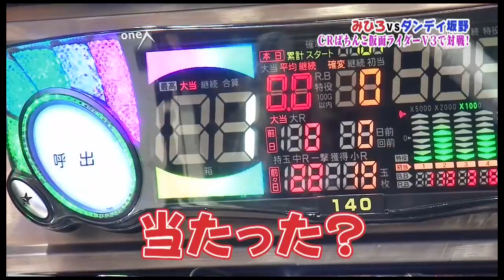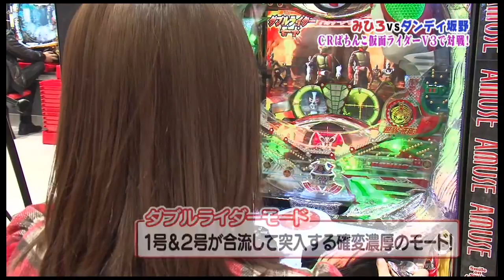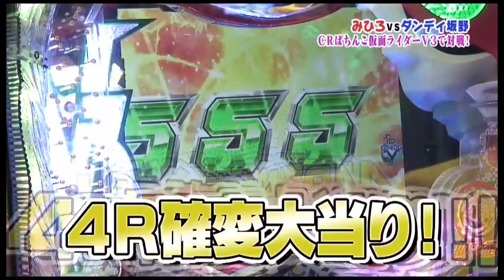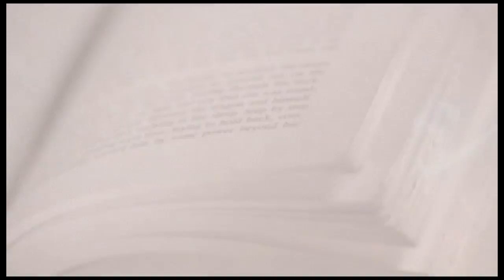銀玉王 2014.2.27放送分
リーチボーイズに「みひろさん」　用心棒に「ダンディ坂野さん」を迎え、アミューズ南住吉店を舞台に　CRぱちんこ仮面ライダーV3で対決！

今週の新台紹介コーナー
必勝本CLIMAXライター「青山りょうさん」による
新台「CRF海猿」
ゲームを盛り上げるスゴイ仕組み紹介です。